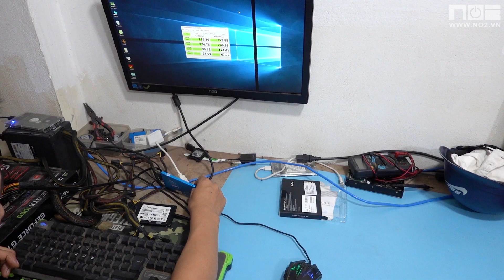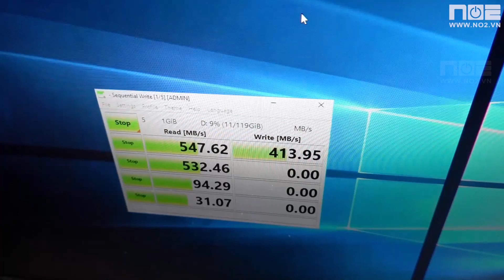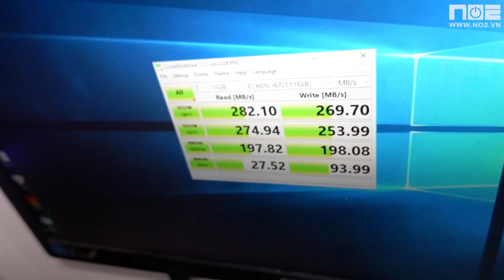Sai lầm chết người khi dùng ssd mà không ai nói cho bạn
Shop công nghệ No2:Số Nhà 5 Ngõ 58/3/22 Trần Bình-Mai Dịch- Cầu Giấy- Hà Nôi : 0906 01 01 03 _ 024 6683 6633 _ 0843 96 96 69